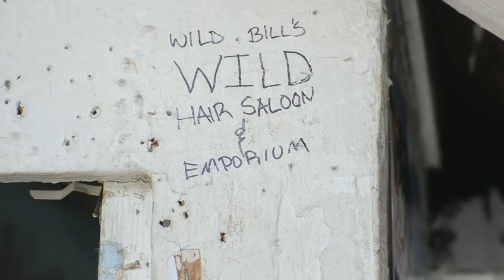Wild Bill haircut